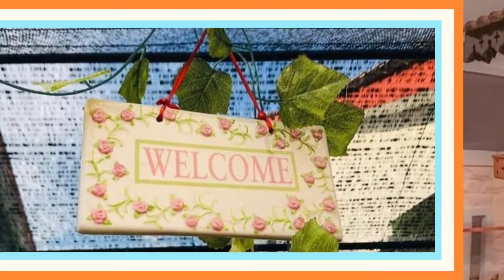KEBUN KECIL KELUARGA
tamanmini kebun bunga Perkongsian beberapa jenis tanaman yang ada di laman keluarga kami.